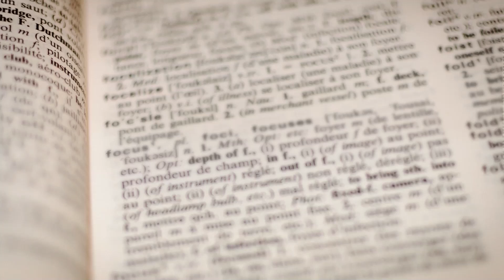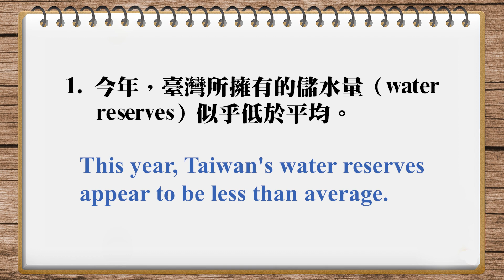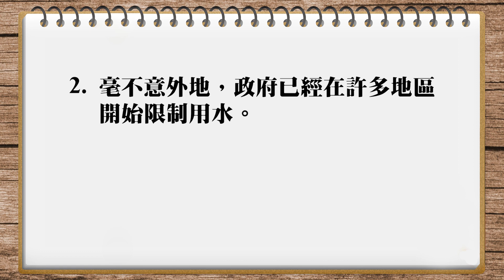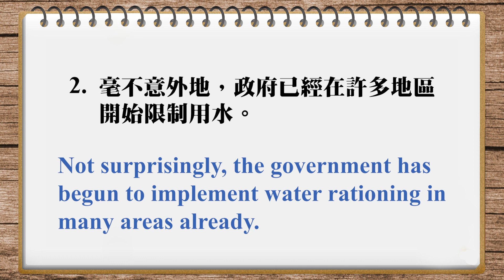IVY譯言堂-20230816